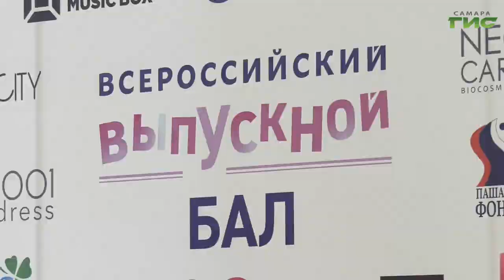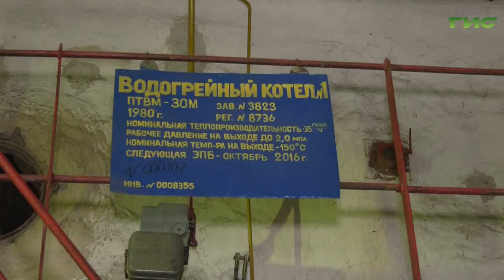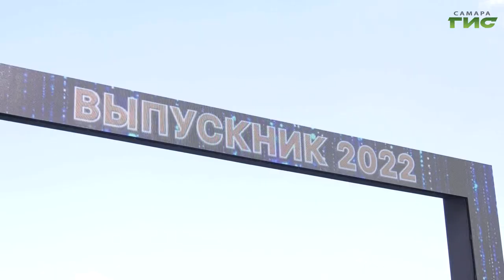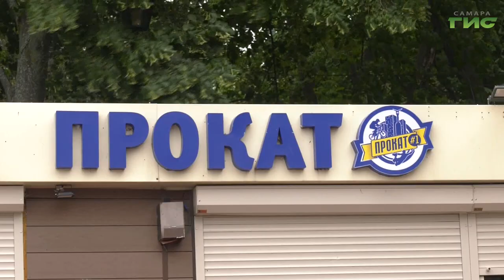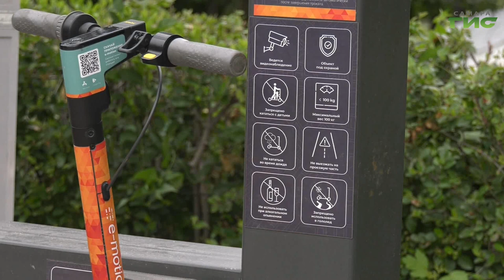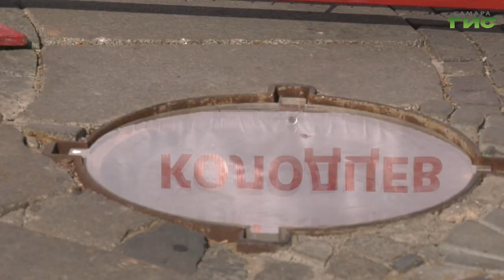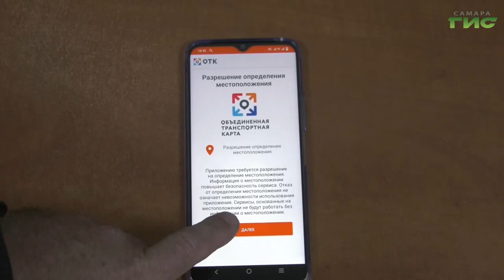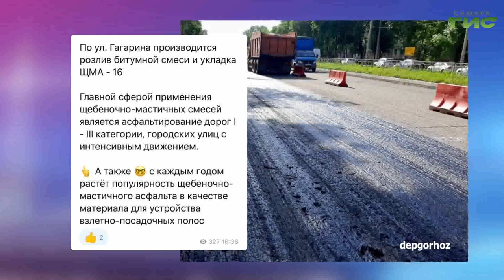"События" от 28.06.2022 (вечер)